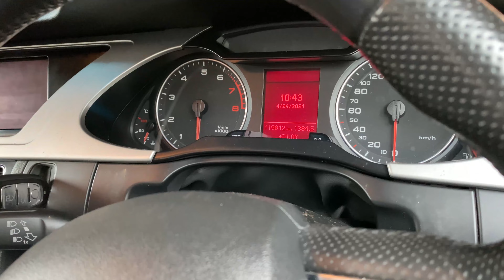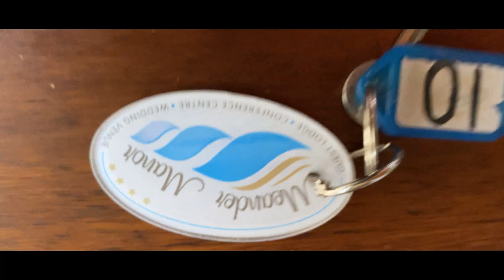VLOG : Relax INN Guest Lodge Ballito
Relax INN Guest Lodge Ballito

our videos are based on traveling